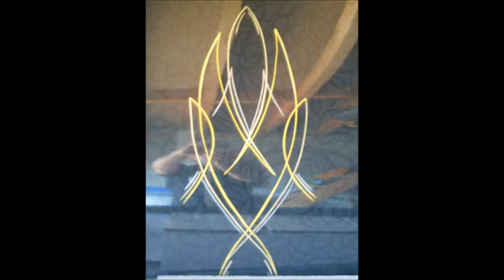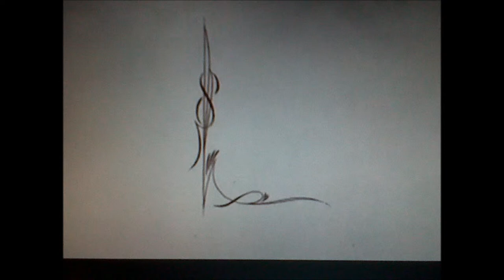film striping desing by raph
vidéo déco véhicules.